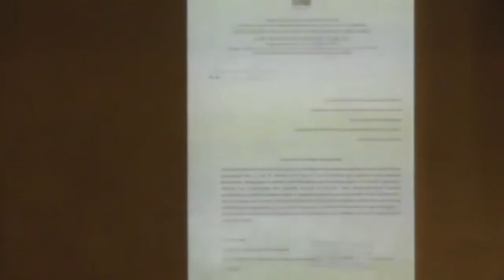عرض الكتاب الجديد من تأليف د. نزار ضاهر، ، الذي يحمل عنوان "إطلالة على ضفاف النيفا"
نظّم في 20 تشرين الأول/ أكتوبر في الساعة 6 مساءً عرض الكتاب الجديد من تأليف د. نزار ضاهر، نقيب الفنانين التشكيليين اللبنانيين، الذي يحمل عنوان "إطلالة على ضفاف النيفا – بحث في تجارب تشكيليات روسيات" والذي يتناول السيرة الفنية لعدد من الفنانات الروسيات في مدينة سانت بطرسبرغ وفاءً للمرأة الروسية العاملة الكادحة المثقفة والإنسانة من الدرجة الأولى. شارك في العرض كل من سعادة السفير فوق العادة والمفوض لروسيا الاتحادية في لبنان، ألكسندر روداكوف وضيف الشرف معالي وزير الثقافة القاضي محمد وسام المرتضى ورئيس البيت الروسي في بيروت د. فاديم زايتشيكوف.